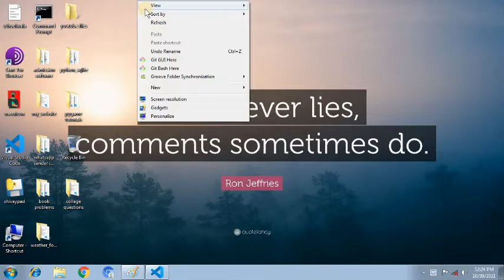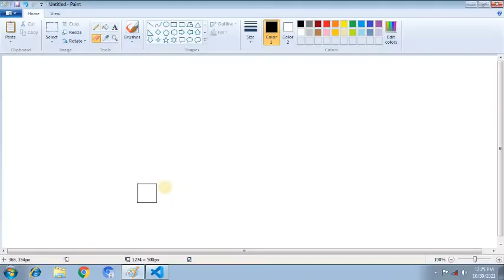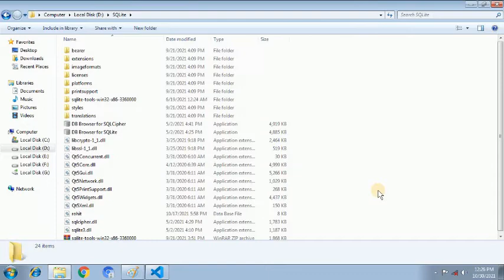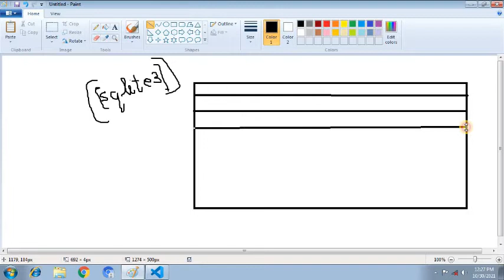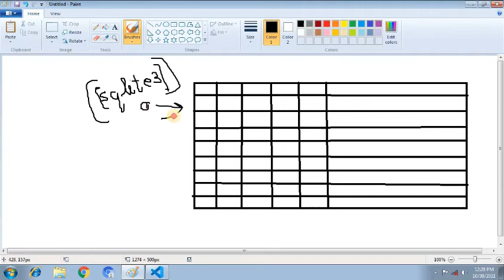Python SQLite3 #1 - What is SQLite3 and Relational database | In Hindi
Hello friends int his video i have explained about sqlite3 module in python.
python SQLite3
sqlite3 module
python database connection
how to connect python program with database